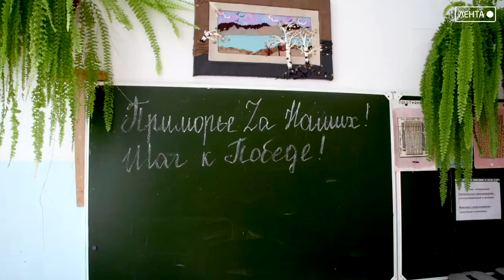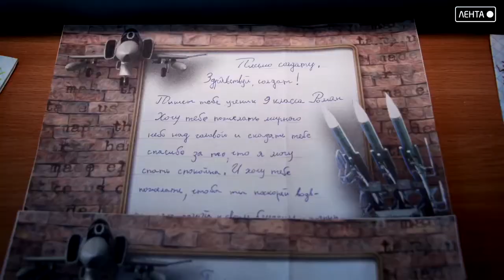Приморье за наших. Шаг к Победе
К этой акции присоединяется всё больше людей. Свою лепту вносит и коллектив Артёмовской школы-интерната для детей-сирот. На уроках технологии ребята изучают швейное дело, проходят предпрофессиональную подготовку. Свои навыки они решили применить на практике. Сейчас воспитанники школы шьют подсумники для аптечек.